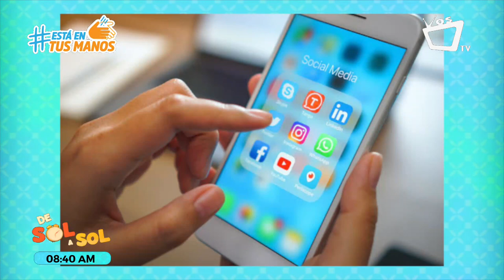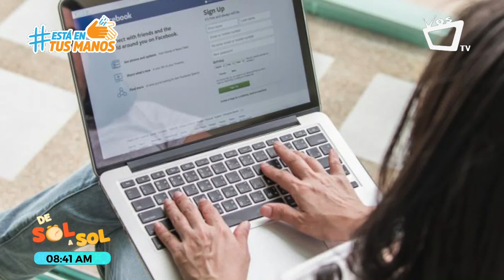MARKETING DIGITAL: Estrategias de posicionamiento en redes sociales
En tiempos de comunicación masiva a través de las redes sociales, es de vital importancia la correcta utilización de sus herramientas para lograr no sólo posicionar tu contenido, es decir, que sea visto por la mayor cantidad de personas posibles, sino que permanezca en el tiempo y sea fácil de encontrar. Una de las herramientas que te ofrecen la mayoría de las redes sociales son las llamadas etiquetas (hashtags, en inglés), una forma de organización de contenidos por temas que facilita su filtrado.